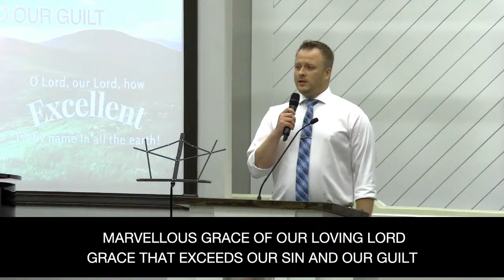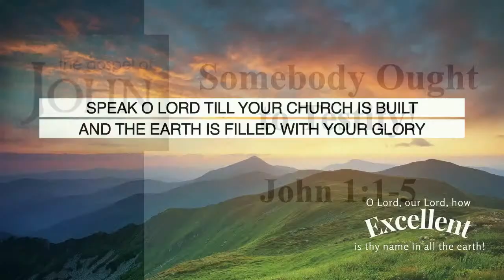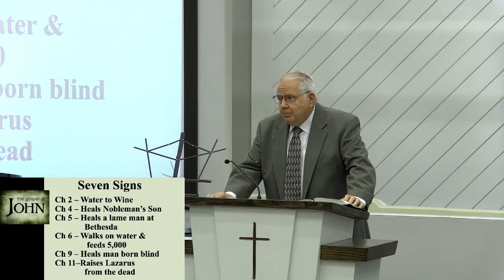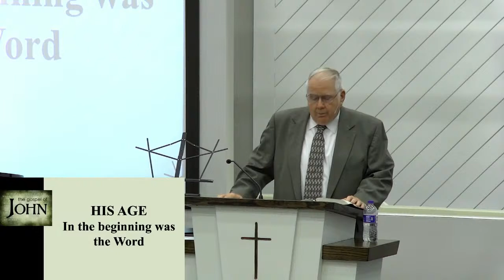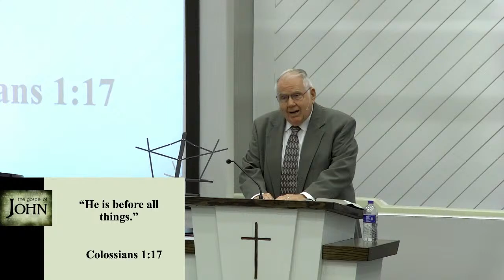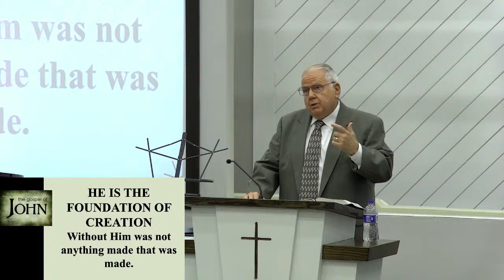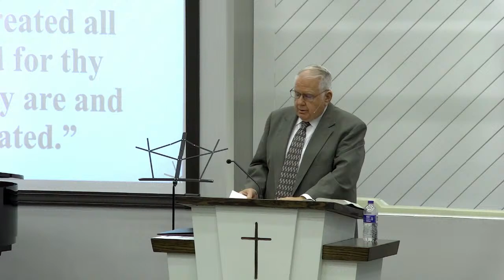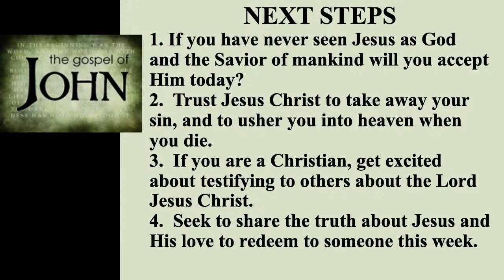September 5 - Somebody Ought to Testify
Brownsburg Baptist Church desires to have a like-minded body of believers (Philippians 2:2) seeking to glorify Jesus Christ in all we do. We desire consistent growth through evangelism, discipleship, inspirational worship, powerful preaching, fellowship opportunities provided through a family life center, and an educational ministry.